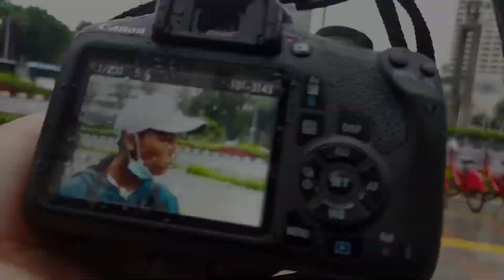Bundaran HI POV street photography Jakarta Indonesia